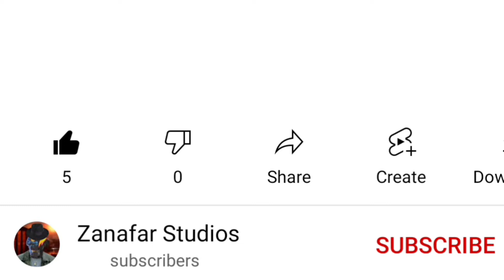Ultraman Decker Episode 7 Review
This is a review of episode 7 for Ultraman Decker featuring the smile smile man, Kengo/Ultraman Trigger!
I apologize for this episode review being so late and if I say any of the character's names wrong.